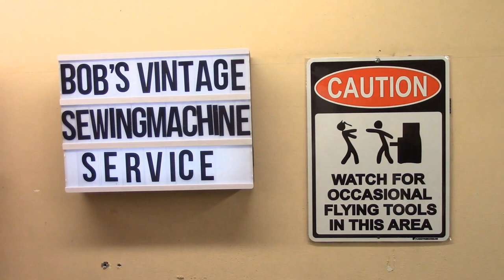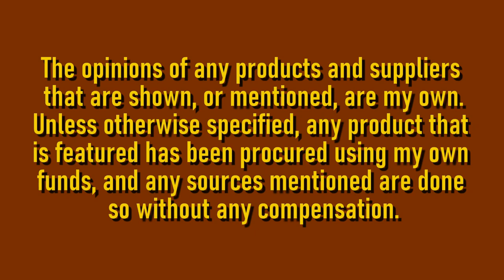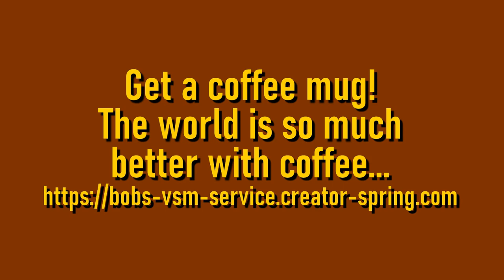Main & Vertical shafts in Singer 66-1, Cool Tools, Motor Hardware & More: SMQ Ep. 98, Oct 1, 2023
This week we're back at the bench, but first we look at some real cool soft jaw pliers, I located some much needed hardware for motors in the form of fiber washers in two different thicknesses, I'll show you a useful plug for covering holes in the metal tray cover of a bentwood case. After all that, we'll put the vertical and mainshafts back in our project Singer 66-1, and talk about some great times with great friends. Grab your coffee, this is going to be good!

00:00 In tro and Titles
00:42 Cool tools
03:33 Much needed motor hardware
06:09 Hole plugs for bentwood cases
09:55 Reassemble the vertical and main shafts of a Singer 66-1, plus some bonus stuff
31:27 Final thoughts and visiting with friends

IPS PH-200 Non-marring Plastic Jaw Soft Touch Slip Joint Pliers

IPS Igarashi Pliers SH-165S Soft Touch Slim 6.5 inches (165 mm)

Electrical-Insulating Hard Fiber Washer: for 5/16" Screw, 0.312" ID, 0.438" OD, 0.014"-0.016" Thickness

Electrical-Insulating Hard Fiber Washer: for 5/16" Screw, 0.312" ID, 0.438" OD, 0.028"-0.034" Thickness

Uncoated High-Speed Steel General Purpose Tap Taper Chamfer, 7/16"-28 Thread Size, 1-7/16" Thread Length

Uncoated High-Speed Steel General Purpose Tap Taper Chamfer, 10-28 Thread Size, 7/8" Thread Length

Sewing Machine Spool Pin Screw In Type Large Thread